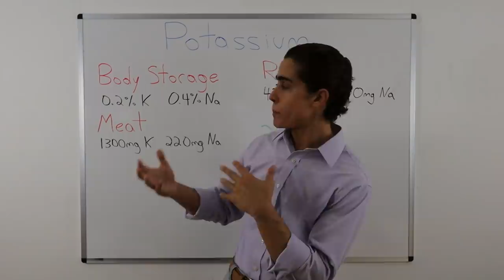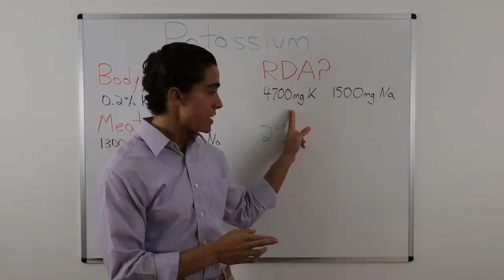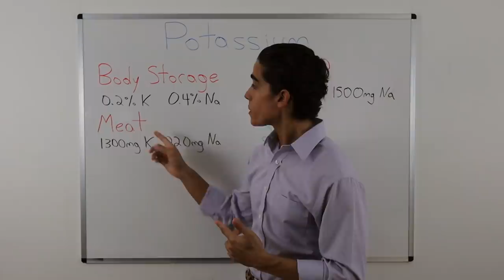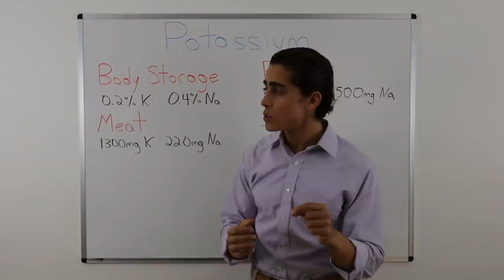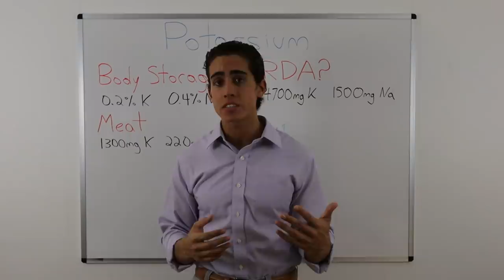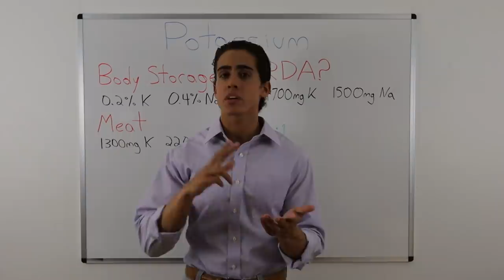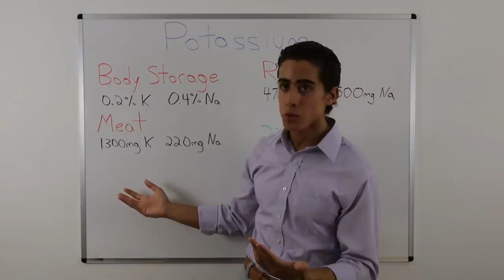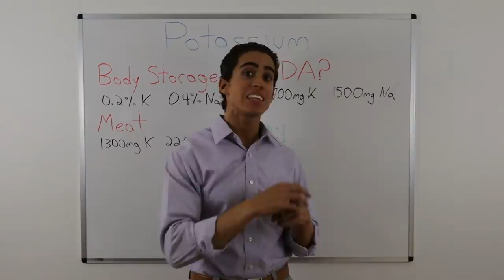STOP worrying about Potassium!